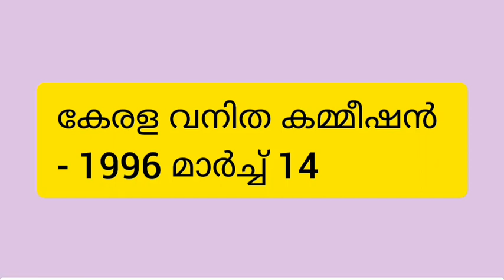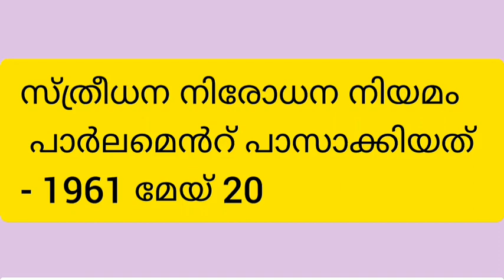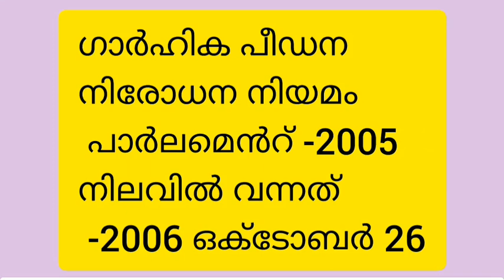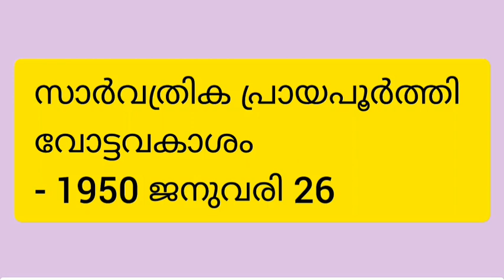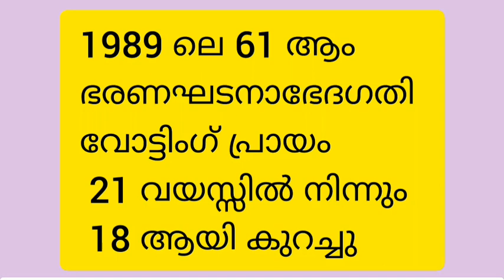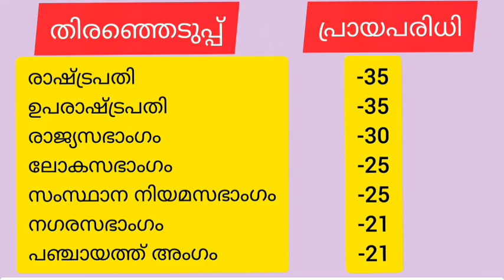സ്ത്രീകളുടെ വോട്ടവകാശം | constitution